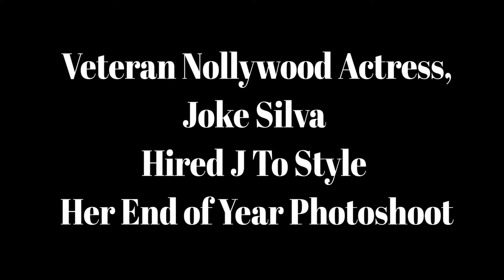I Styled Joke Silva and Pa Olu Jacobs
Ofcourse, when she started performing, I immediately became her HYPEWOMAN.

Whilst styling the veteran actress for her family photoshoot, SIS turned into a Grammy award winning singer, belting tunes and serving insane vocals! 😱